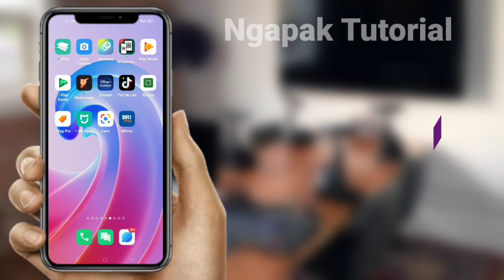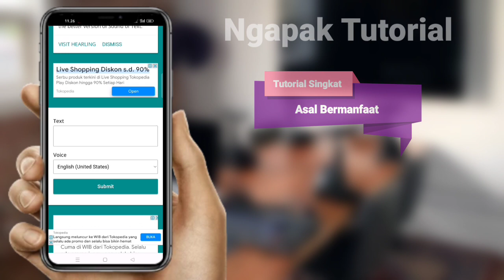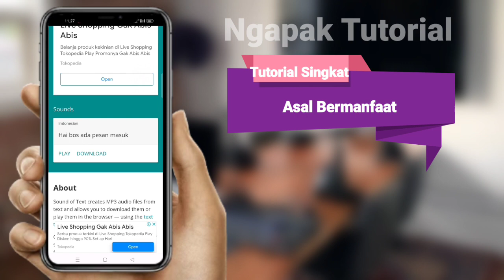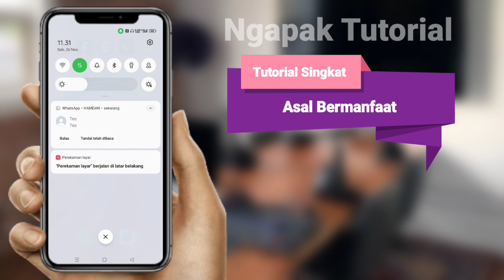Cara mengganti notifikasi WhatsApp dengan suara google tanpa Aplikasi Tambahan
Cara merubah notifikasi WA dengan suara google tanpa Aplikasi Tambahan

Halo sahabat YouTube semuanya, selamat datang kembali di channel Ngapak Tutorial, dikesempatan kali ini saya ingin membagikan sebuah tutorial yaitu bagaimana caranya membuat notifikasi WhatsApp dengan suara google tanpa Aplikasi Tambahan.

Jadi caranya yaitu Anda harus membuat suara google terlebih dahulu Melalui google Chrome.

Jadi anda buka saja google Chrome, Setelah google Chrome sudah terbuka, tinggal Anda ketikan saja Sound off text kemudian Enter, lalu kalian pilih Soundofftext.com, Setelah di bawa ke beranda sounofftext.com kalian scroll kebawah dan Kemudian tinggal kalian ketikan saja text yang ingin Anda jadikan menjadi suara google di kota Text yang sudah di sediakan. Setelah Anda selesai mengetikan Text yang ingin anda jadikan suara google kemudian anda ganti voice google dari bahasa Inggris menjadi bahasa Indonesia. Jika sudah kalian ganti voice google nya, Anda tinggal klik saja submit. Setelah Anda klik yang submit, kemudian anda tinggal scroll kebawah dan tinggal kalian cari menu download. Jika sudah ketemu kalian tinggal klik saja menu download nya.

Nah setelah download nya sudah selesai, kalian tinggal buka saja aplikasi WhatsApp, kemudian pilih titik 3 Yang ada di pojok kanan atas, Lalu pilih menu setelan, kemudian pilih lagi Notifikasi, Nah setelah kalian pilih notifikasi, Lalu kalian pilih lagi Nada notifikasi pesan, Setelah itu kalian pilih lagi menu Notifikasi khusus dari perangkat ini dan menu tersebut biasanya berada di paling atas. Jika sudah ketemu yang menu notifikasi khusus dari perangkat ini lalu kalian akan di arahkan ke lagu atu music yang ingin kalian gunakan untuk mengganti notifikasi WhatsApp kalian, jadi tinggal kalian cari saja suara google yang sudah kalian download. Jika sudah ketemu suara google nya, Kalian tinggal pilih saja maka nanti sudah secara otomatis notifikasi WhatsApp kalian akan berubah atau berganti menjadi suara google.